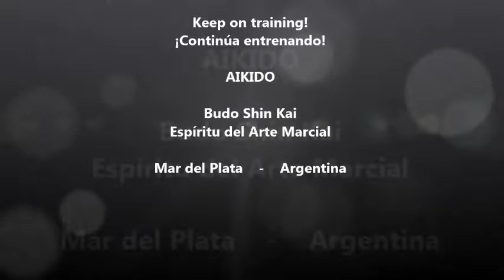Aikido Budoshin - Suganuma Morito sensei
Suganuma sensei All Japan Aikido Exhibition 1988